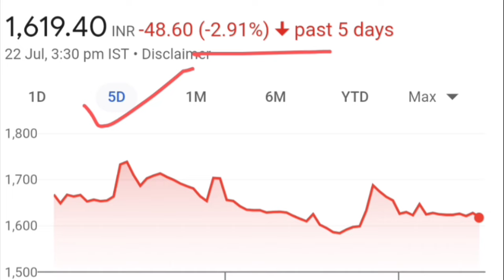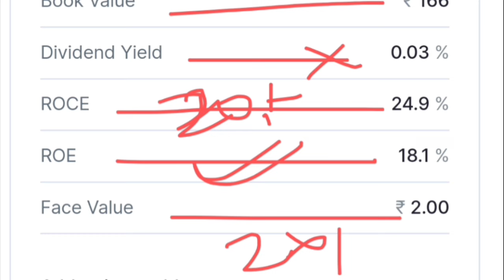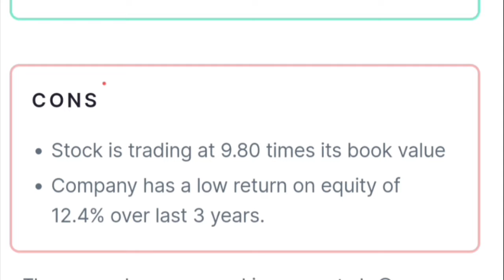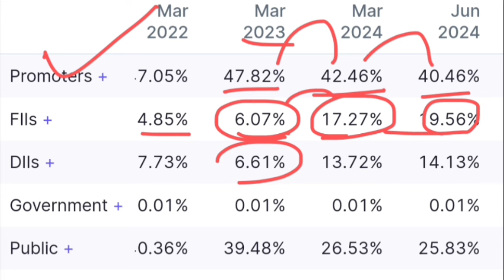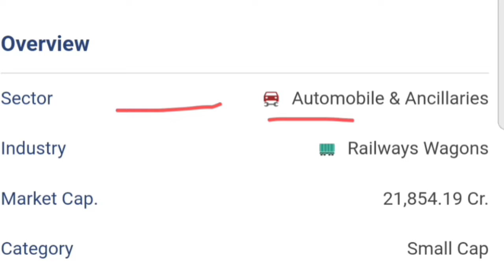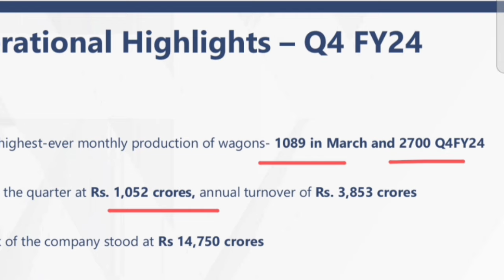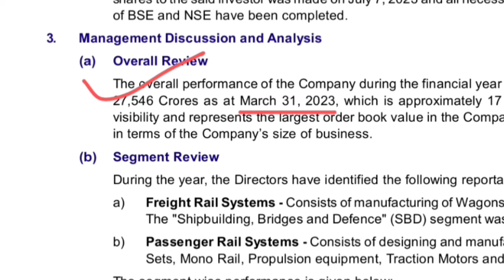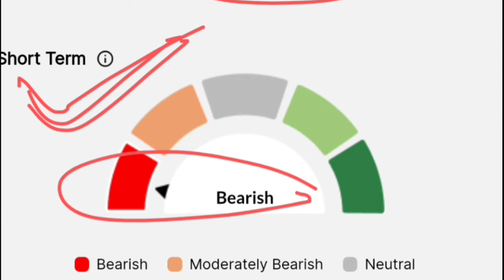Railway coach | Metro train | titagarh rail system share latest news | titagarh wagons latest news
Railway coach | Metro train | titagarh rail system share latest news | titagarh wagons latest news, Hello everyone I am founder & CEO of this channel  Wow Invest. In this video you will learn about the titagarh wagons share and titagarh wagons share latest news as well as titagarh share latest news, this stock is a smallcap and high risk

Thanks

Wow invest
Invest wow
share market
stock Market
Titagarh rail systems share latest news
titagarh rail latest news
Titagarh wagons latest news
titagarh wagons latest news today
titagarh wagons share price
titagarh wagons stock
titagarh rail systems share latest news today
titagarh wagons share news
titagarh rail systems share news